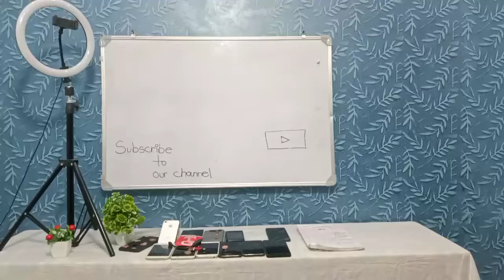FAKE PENDRIVE KAISE PEHCHANE🙋😃🤔 || @TechnicalGuruji @TechnologyGyan @TechBurner😃😀😜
FAKE PENDRIVE KAISE PEHCHANE🙋😃🤔  ||  @Technical Guruji   @Technology Gyan   @Tech Burner 😃😀😜

NAMASTE SALAAM DOSTO KAISE HAI AAP

भाई बड़ी मेहनत से आपका छोटा भाई आपके लिये वीडियो बनाता हैं भाई चैनल को सब्सक्राइब करलिया करो और कोई  गलती हो जाये  तो छोटा  भीम समझ कर माफ़ करना और कमेंट में मेरी गलती  सुधारना ! धन्यवाद्
जय हिन्द जय भारत लव यू भाइयो !

your queries***

pendrive kaha se leni chahiye

pendrive konsi len

pendrive kya hoti hai

pendrive scam

pendrive kaise kharide

pendrive konsi achhi hoti hai

sabse acchi pendrive konsi hai